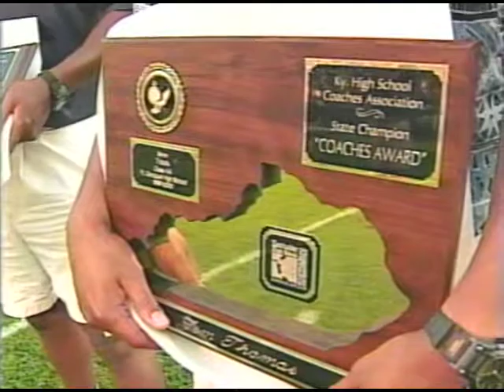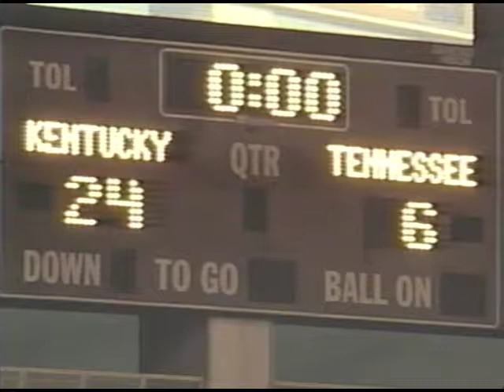KY vs TN All Star 2000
Kentucky vs Tennessee All Star Game 2000